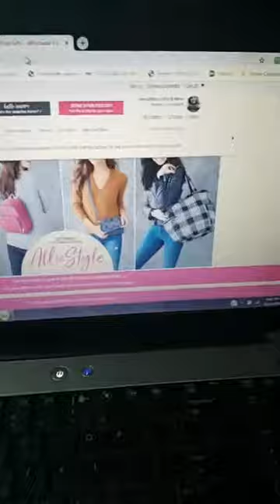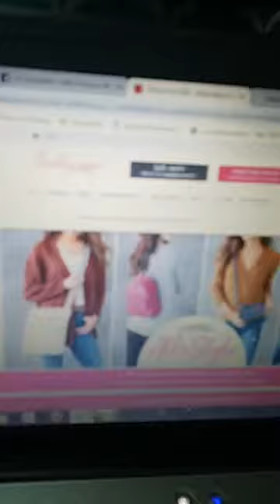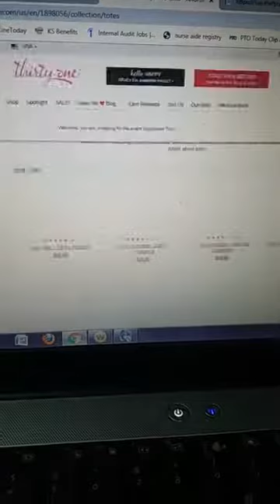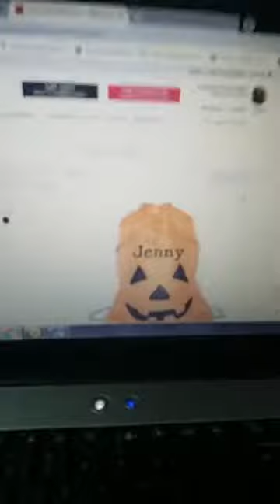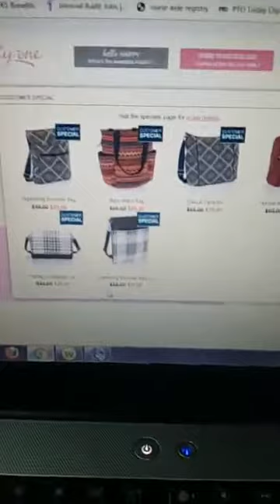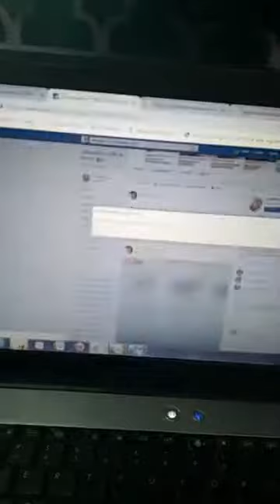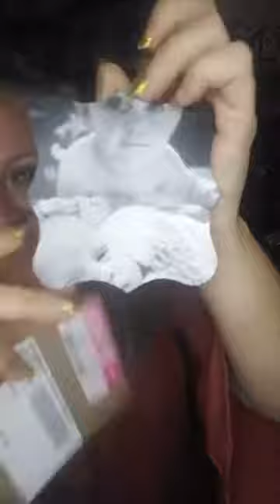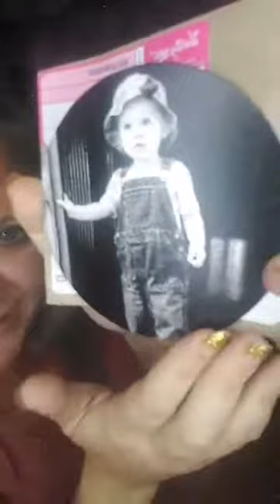JennyMac's Gifts & More goes to Cider Days!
Here's what this LIVE is about:
1) How to redeem your $20 credit to spend
2) the Halloween SALE tomorrow-Sunday
3) 3 hostess exclusive items & 2 mystery bundles & booking parties
4) I'll be at Cider Days Sat & Sun - come see me!!